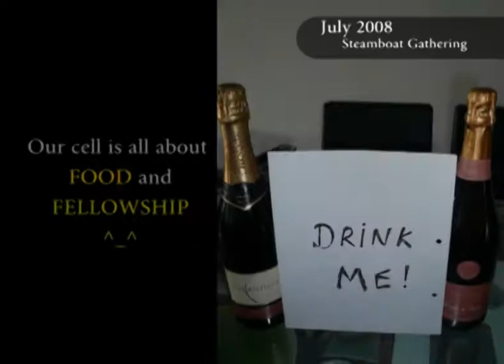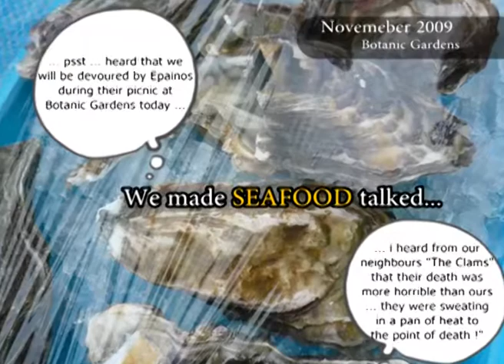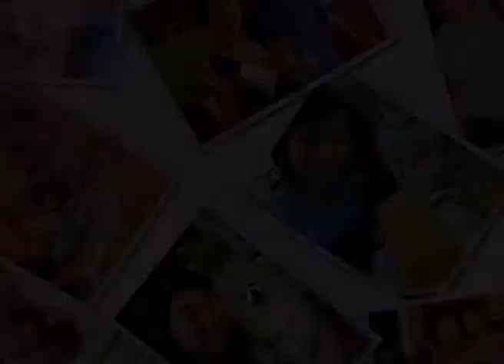Epainos Cell Group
Our little cell group, supporting each other on the walk in the light of God.